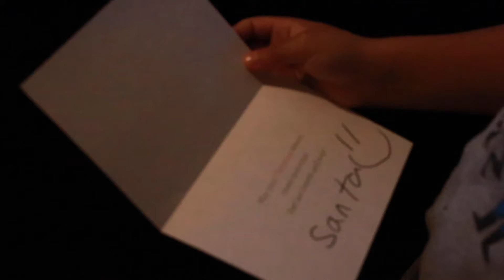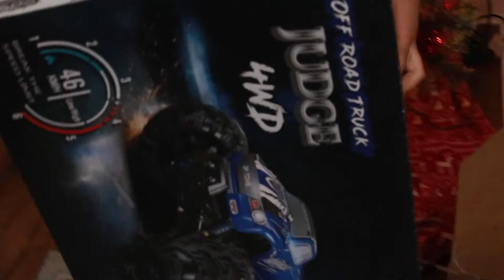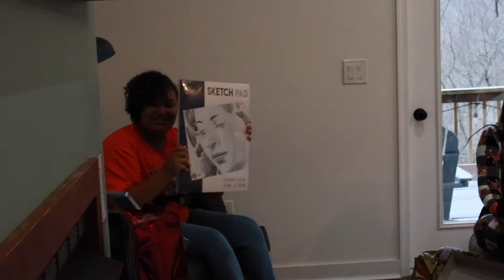Merry Christmas 2020